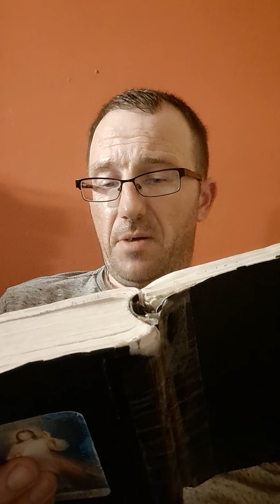Ap 18,4 dla Romcia.